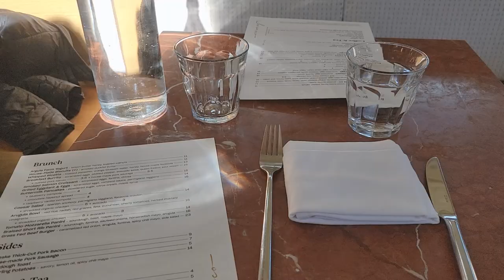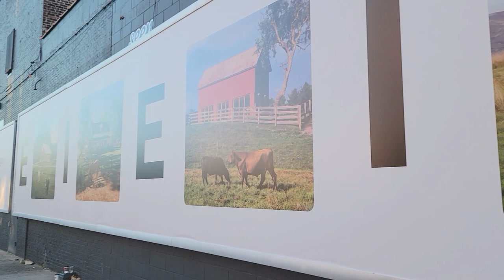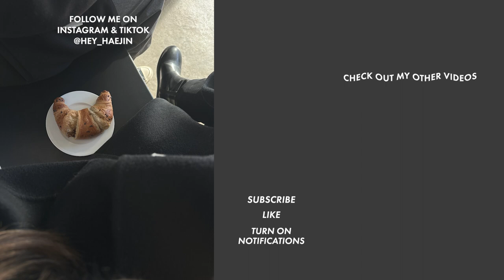BEAUTIFUL PLACES WITH BEAUTIFUL PEOPLE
10% Ana Luisa use code: HAE__BAE10

♬♫♪ MUSIC ♬♫♪
solukewarm! - kinda crazy (feat. galassie)